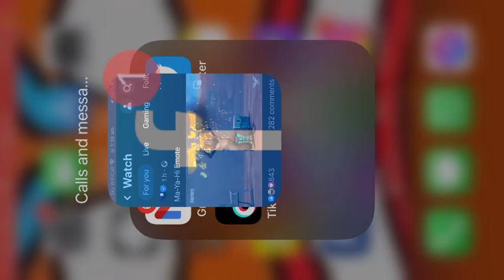the Ma-Ya-Hi Emote is now in fortnite!